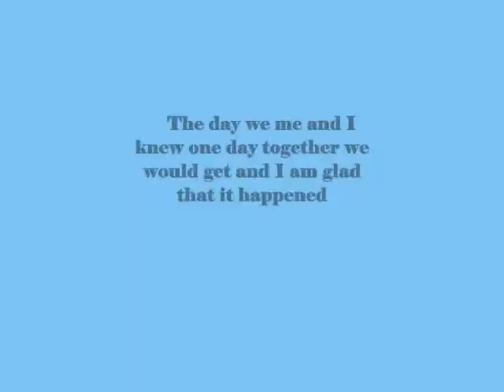The day we me and I knew one day together ,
do.
do so
Money is an excellent servant, but the host
very bad.